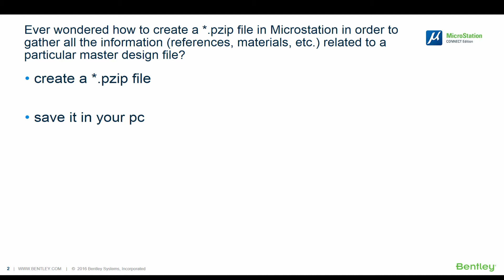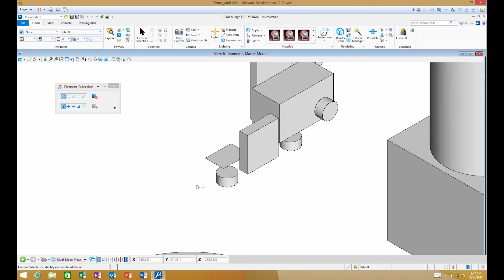How to Create a Packager File in MicroStation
When you need to Share a File for further processing by someone outside of your organization, creating a packager file can be useful.

During the creation of the a packager file, you can select the MicroStation File with all its dependencies like references, line styles, libraries, fonts, configuration settings etc.

For more information on what's new in MicroStation CONNECT Edition,